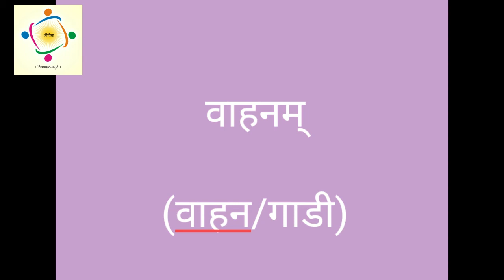Learn new words.